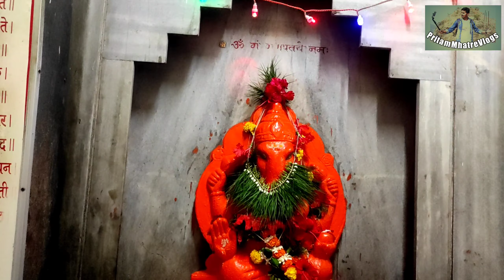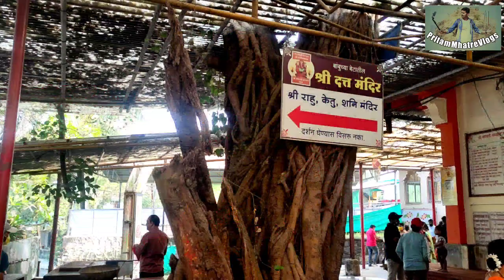महडचा_वरदविनायक पंढरपूर देवदर्शन भाग_१